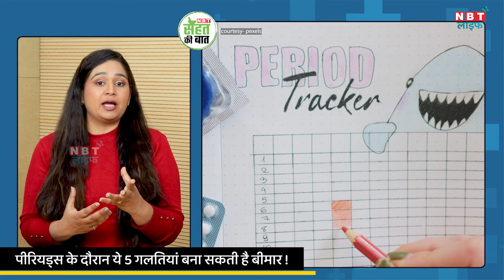5 Mistake Must Avoid During Periods: पीरियड्स के दौरान भूलकर भी ना करें ये 5 गलतियां | NBT Life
It is important to take special care of cleanliness during periods, if not done then you may be attacked by the infections mentioned in the video, watch the video for more information.

5 Period Mistakes that Every Woman Should Avoid: पीरियड्स के दौरान साफ सफाई का खास ध्यान रखना जरुरी है अगर ऐसा नहीं किया तो आपको वीडियो में बताए गए इंफेक्शन अटैक कर सकते हैं , ज्यादा जानकारी के लिए वीडियो को देखें।